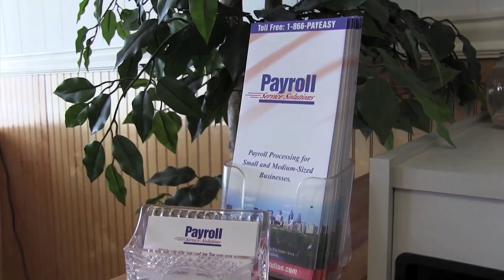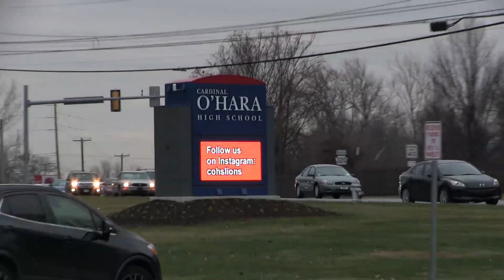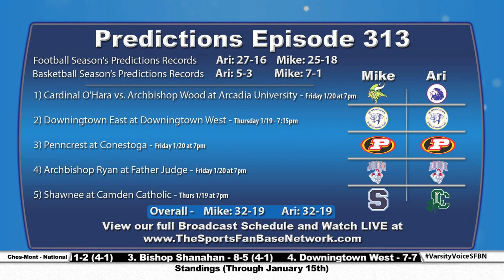Varsity Voice Episode 313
Varsity Voice [Season Three] Episode 13

Air Date: January 19th, 2017 - The Comcast Network

Host: Ari Bluestein Co-Host: Mike Samsel

Act One: Ari Bluestein & Mike Samsel continue their boys basketball discussion and analyze some of the top games in the area.

Act Two: In this week's feature, SFBN correspondent Frankie Stokes sits down with Cardinal O'Hara girls basketball Division I recruits Mary Sheehan and Hannah Nihill in a SFBN Conversation.

Act Three: Ari and Mike are joined by Jen Wielgus of Game On to look at some of the top teams in girls basketball and some the key matchups coming over the weekend in the Philadelphia Catholic League and Suburban One League.

Plus Predictions & The Highlight of the Week

Director: Joshua Bellman